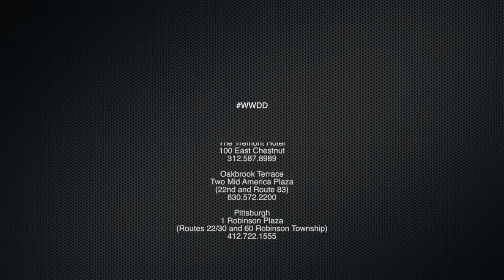What Would Ditka Do: Playing at the Craps Table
Life advice from the legendary Chicago Bears coach, Mike Ditka! Da Coach answers some of your toughest, everyday questions! How does Coach Ditka play at the craps table? Find out in the latest installment of WWDD!